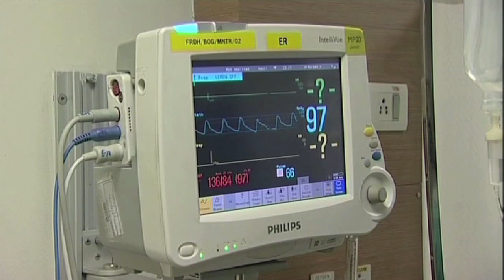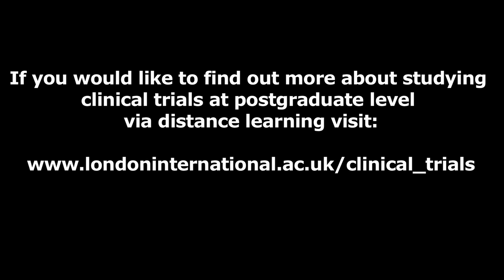Inspiration Session: MSc Clinical Trials: Crash2 randomised controlled trial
Ian Roberts, Professor of Public Health at the London School of Hygiene and Tropical Medicine provides an overview of the Crash2 randomised controlled trial.